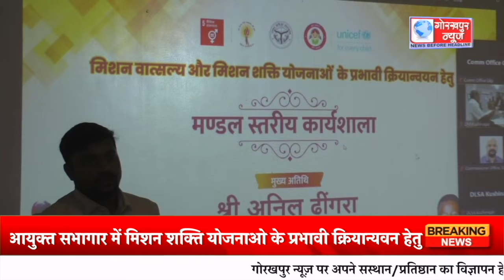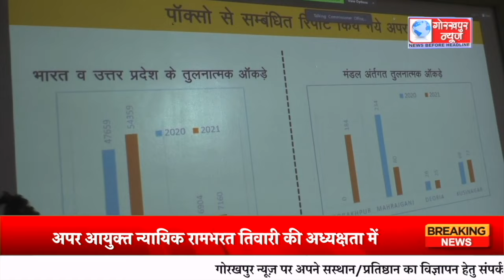GORAKHPUR NEWS - 03.11.2023